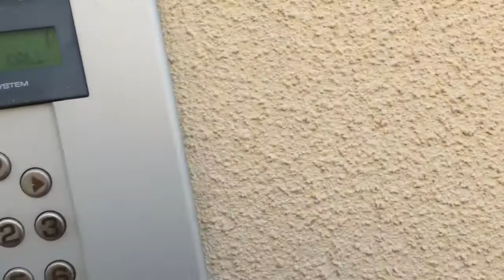Gardening 101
Love lots,
Iyya😘💞